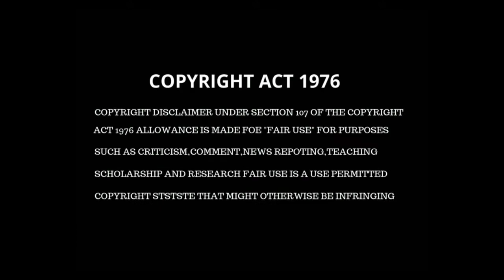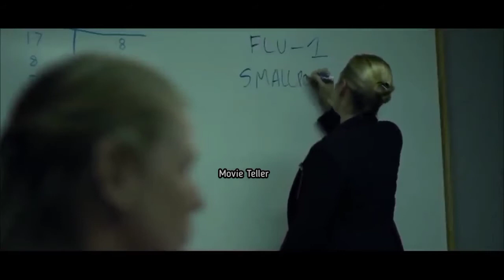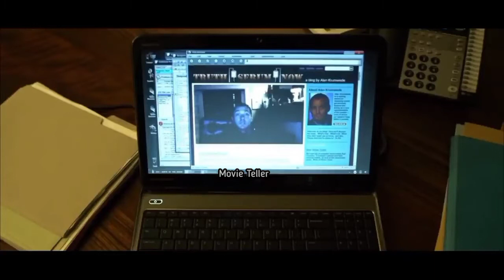Contagion(2011)English Movie Malayalam Explanation|Explained|World Movie Teller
contagion_movie _explained _in_malayalam

This video is also for teaching and review purpose :: It is not transformative in nature

Contagion is a 2011 American thriller film directed by Steven Soderbergh. Its ensemble cast includes Marion Cotillard, Matt Damon, Laurence Fishburne, Jude Law, Gwyneth Paltrow, Kate Winslet, Bryan Cranston, Jennifer Ehle, and Sanaa Lathan. The plot concerns the spread of a virus transmitted by respiratory droplets and fomites, attempts by medical researchers and public health officials to identify and contain the disease, the loss of social order in a pandemic,[2] and the introduction of a vaccine to halt its spread. To follow several interacting plot lines, the film makes use of the multi-narrative "hyperlink cinema" style, popularized in several of Soderbergh's films.